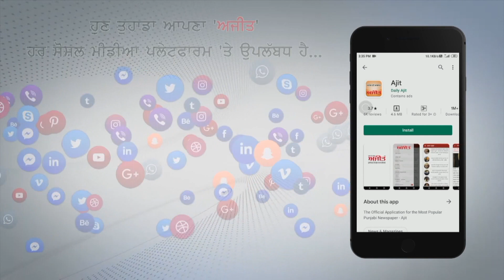ਝੂਠੇ ਵਾਅਦੇ ਕਰ ਰਹੇ ਹਨ ਵਿਧਾਇਕ ਜੋਗਿੰਦਰ ਪਾਲ : ਮਹਾਸ਼ਾ ਯੁੱਧਵੀਰ ਸਿੰਘ